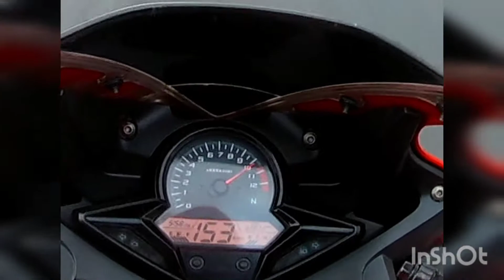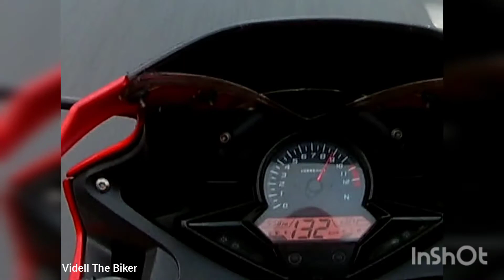Honda CBR300R doing 150+ km/hr